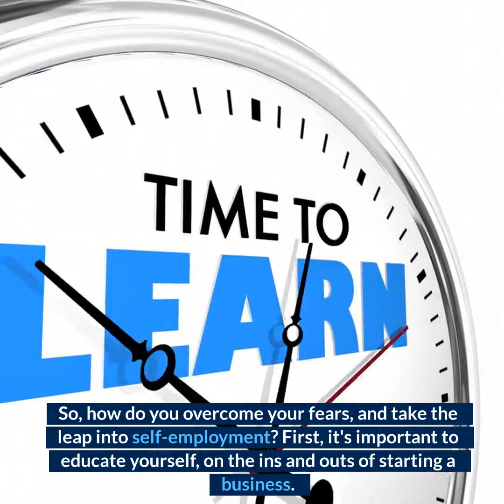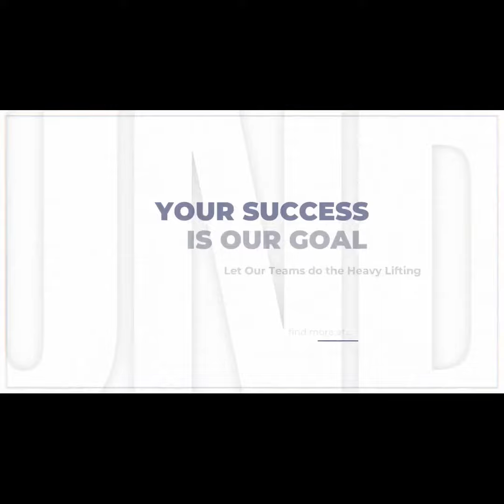FundzCity: Tired of working for others and always worrying about your financial uncertainties?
Have you ever felt like you're working tirelessly for someone else's dream? If you're tired of working for someone else and tired of the uncertainties of employment, it may be time to take control of your financial future by becoming your own boss. But where do you start?
Let our Team at FundzCity provide you the guidance on what you need to do to get started.